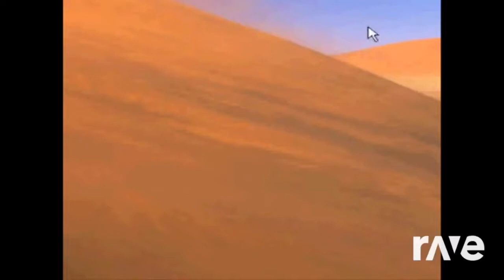Sandstronomia Funk X Ievan Polkka Mashup